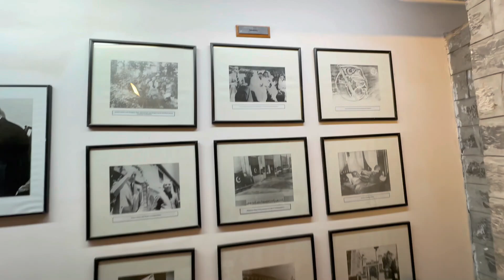Executive Class Tour of Ziarat Balochistan | Hosting a Foreigner | Travel Vlog 🇵🇰🌲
Join us on an exclusive executive class tour of Ziarat, Balochistan, as we host a foreign guest and showcase the natural beauty and cultural richness of this stunning region! 🌲🇵🇰

In this vlog, you'll experience:

A luxurious journey to Ziarat
The historic Quaid-e-Azam Residency
The breathtaking Juniper forests
Local Balochi culture and hospitality
Our VIP guest enjoys the best of Pakistani hospitality, amazing food, and incredible sights. Whether you're planning your own trip or just curious about this beautiful part of the world, this video has something for everyone!

Highlights:
Luxurious Journey: Experience a comfortable and scenic drive to Ziarat, highlighting the beautiful landscapes of Balochistan.
Quaid-e-Azam Residency: A visit to the historic residency of Pakistan's founding father.
Juniper Forests: Explore one of the oldest and largest juniper forests in the world.
Local Culture: Get a glimpse of the vibrant Balochi culture and meet the friendly locals.
VIP Treatment: See how we pamper our foreign guest with top-notch hospitality and comfort.